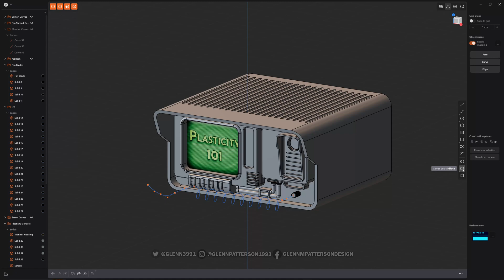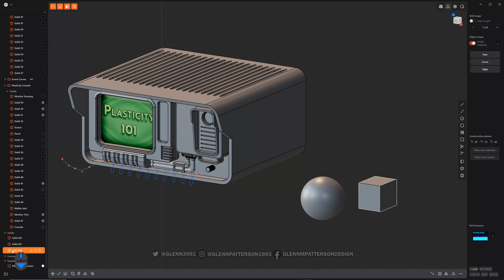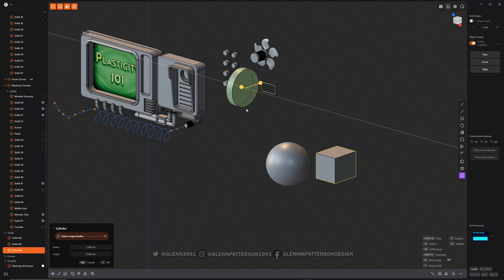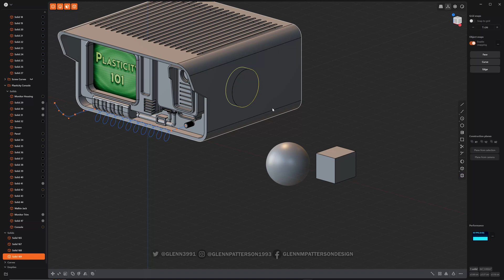08 PLASTICITY 101 SOLIDS